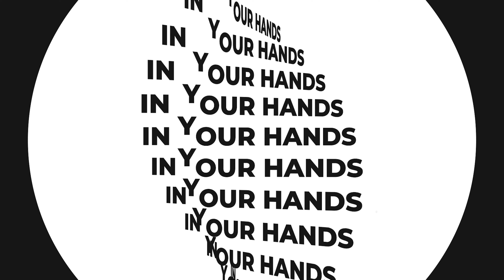Life After Getting Hit By Hurricane in NC!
Heres my gift to you... FREE real estate training - realestatemadeeasychanllenge.com/

Get my cheapest training ever!

Need me one on one to answer any questions you have, analyze a deal or negotiate a deal sign up for a one on one call with me!

The BEST App to start investing in Real Estate - Dealmaching.com/takingaction